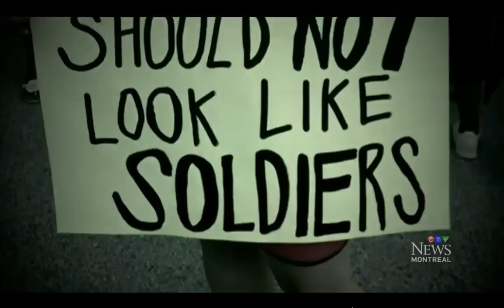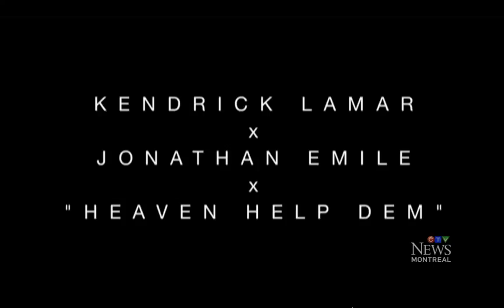Jonathan Emile - Heaven Help Dem feat. Kendrick Lamar (CTV) Interview